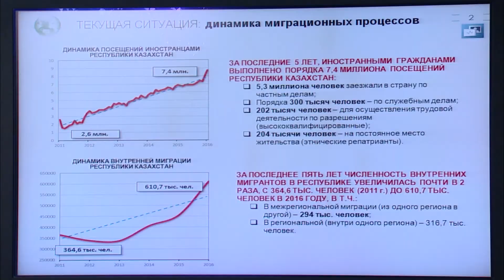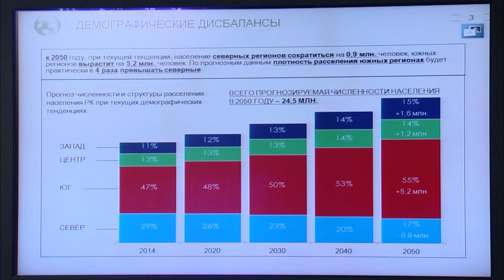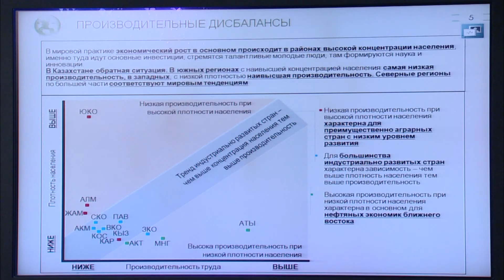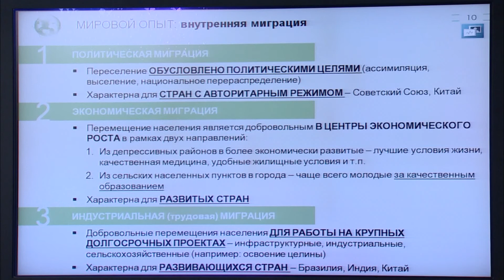О стратегиях развития Концепции миграционной политики (Т. Дуйсенова)